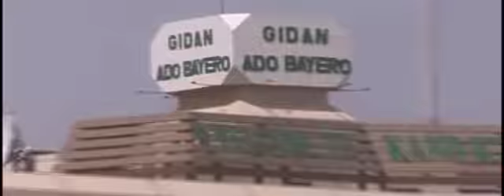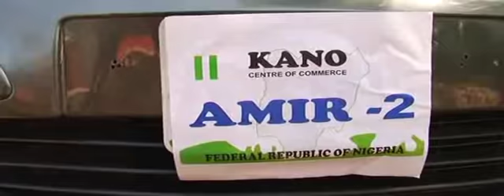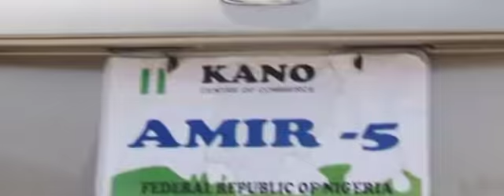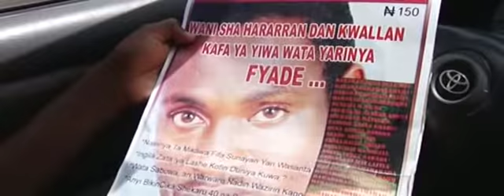MACE A DUHU 1&2 LATEST HAUSA FILM 2018#yahyadorayi